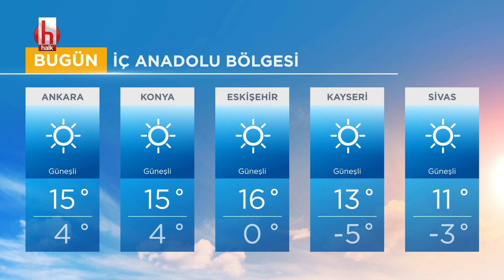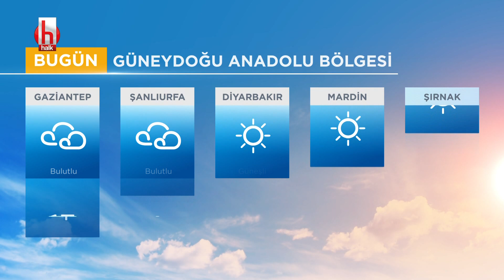17 Kasım 2020 hava durumu | Halk Youtube Hava Durumu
Yurt genelinde hava tahminleri Halk Youtube Hava Durumu'nda.

00:00 - Jenerik
00:11 - Marmara Bölgesi
00:21 - Ege Bölgesi
00:29 - Akdeniz Bölgesi
00:37 - İç Anadolu Bölgesi
00:44 - Karadeniz Bölgesi
00:52 - Doğu Anadolu Bölgesi
01:00 - Güneydoğu Anadolu Bölgesi
01:08 - Ankara
01:15 - İstanbul
01:20 - İzmir